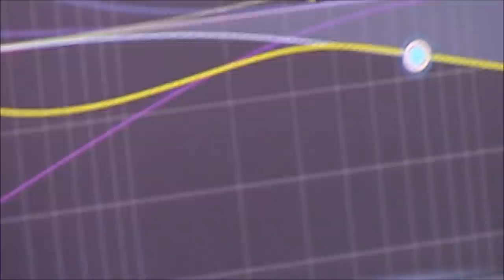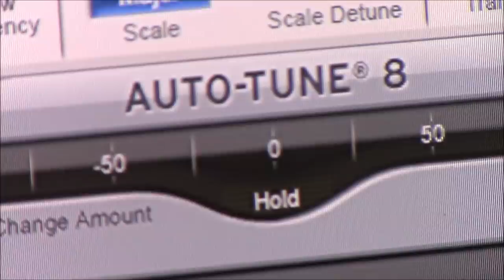CBenotte - Lonely & Beautiful (Jackel remix) ft. Jov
CBENOTTE - 'Lonely & Beautiful' (feat. Jov) (JackEL remix)
original score by CBenotte
remix by JackEL
lyrics by Lenore
vocals by Jov, and Lenore
directors of photography: CBenotte
Alannah Skye
Zaza Maree
editors: Christina Ownby
CBenotte